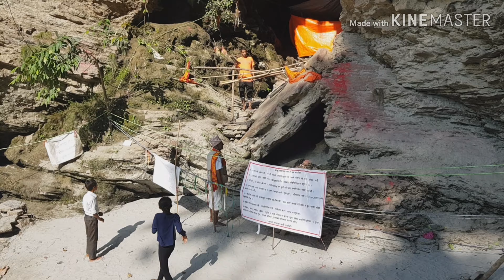गुफा भित्र ध्यानमा बसेकी मातालाई हेर्न जांदा देखियाे अनेकाै आकृतिहरु..😱😱😱Warrior shb